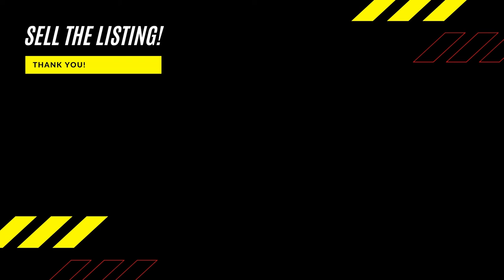Becoming A BIllionaire Episode 21: GAME STOP STOCK IS OUT OF CONTROL!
The title says it all! Will you buy or miss the boat!